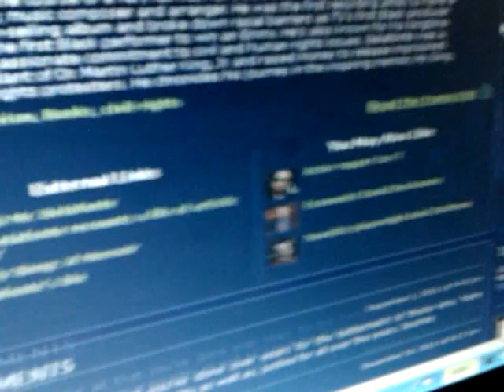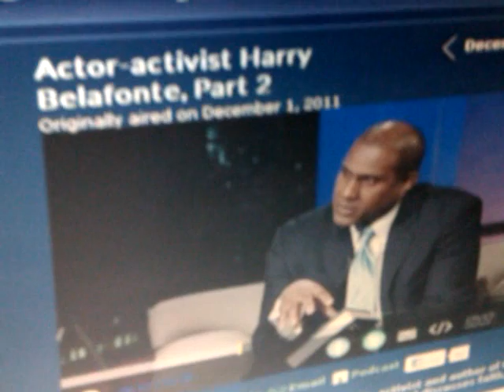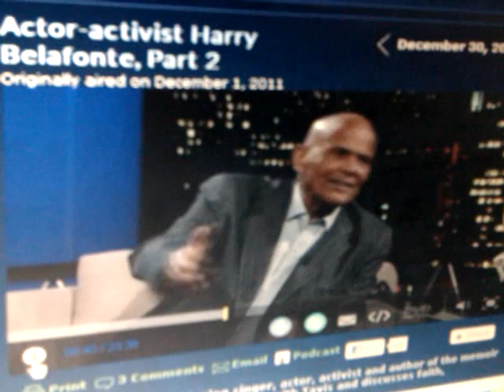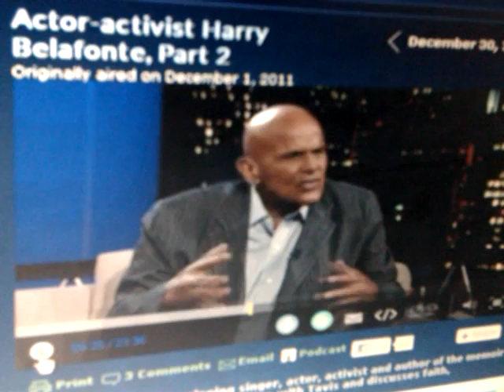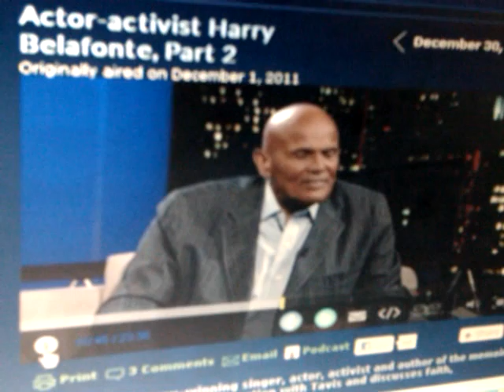JAH Rastafari Says Harry Belafonte: On Ethiopia & True Witness to Haile Selassie @Tavis Smiley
Wendim Yadon (Ras Iadonis) reveals, explain, corrects and enlightens the Truth and the opening of the Book of the Seven Seals of the Gospel of Haile Selassie's Christ: the Black Messiah. This message is called: JAH Rastafari Says Harry Belafonte: On Ethiopia & True Witness to Haile Selassie @Tavis Smiley